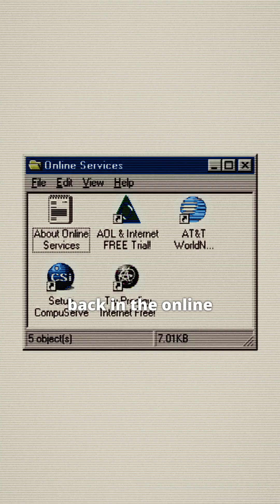The Incentive Layer - Mark Jeffrey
A bittensor documentary coming october 29th 2025

Made possible by:
Opentensor Foundation
TAOStats
Latent Holdings
TAO.com
DREADBONGO
Yuma